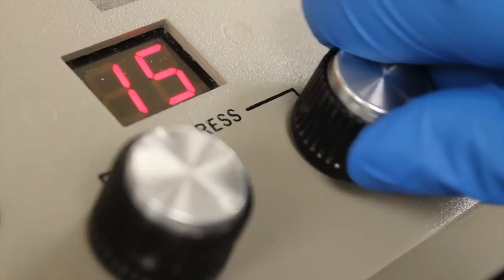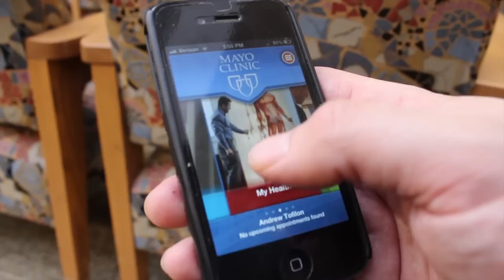Lab Week 2013: Mayo Clinic Laboratory Science Program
In celebration of National Laboratory Professionals Week, the Mayo Clinic Clinical Laboratory Science Program Class of 2013 produced a short video explaining what sparked their interest in laboratory science.

Medical laboratory testing plays a crucial role in the detection, diagnosis and treatment of disease in patients. Laboratory tests help determine the presence, extent, or absence of disease and monitor the effectiveness of treatment. An estimated 60 percent to 70 percent of all decisions regarding a patient's diagnosis and treatment, hospital admission and discharge are based on laboratory test results.